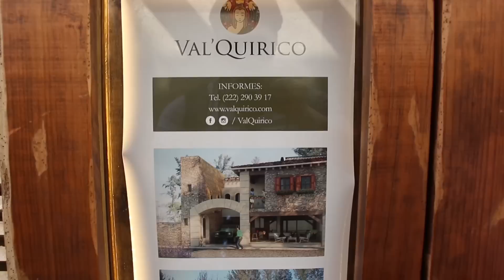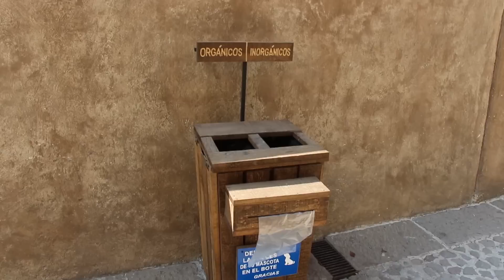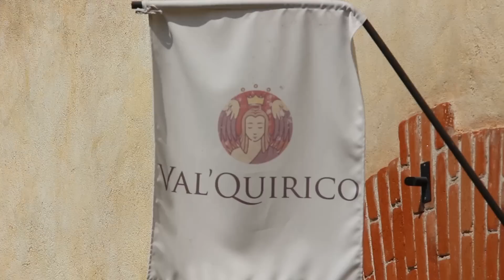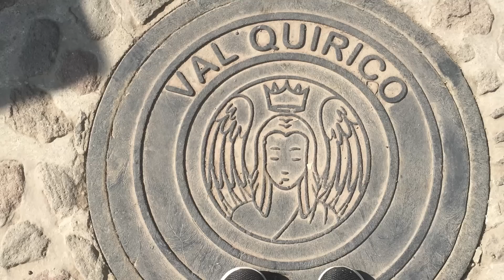Val´Quirico - La toscana italiana en Tlaxcala.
Es un lugar perfecto para visitar en un viaje ida y vuelta. Visualmente, combina la apariencia de una campiña italiana con la magia de los pueblos en México. Puedes llegar desde temprano y disfrutar de estos espacios al aire libre, con empastados verdes y clima soleado en verano.